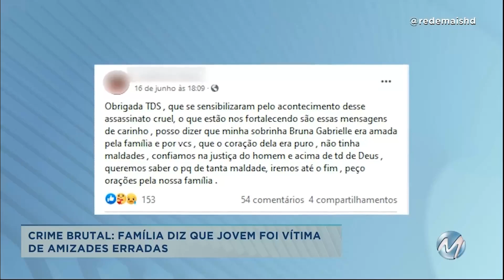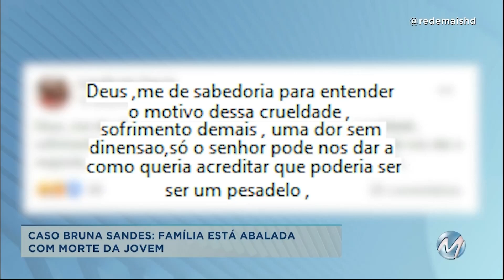Caso Bruna Sandes: família está abalada com morte da jovem em Alfenas